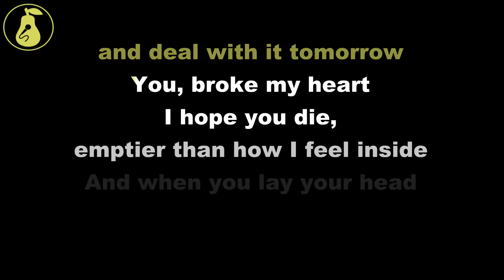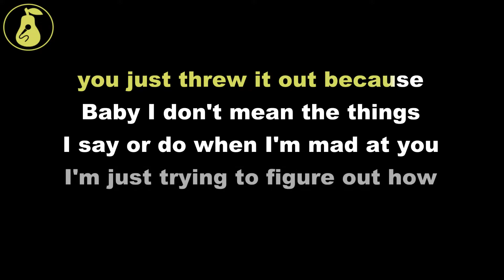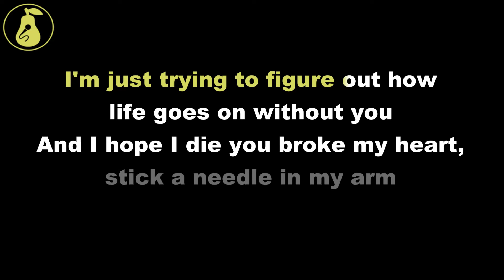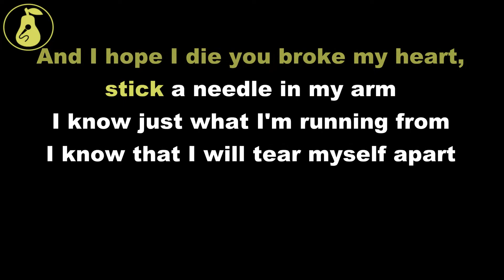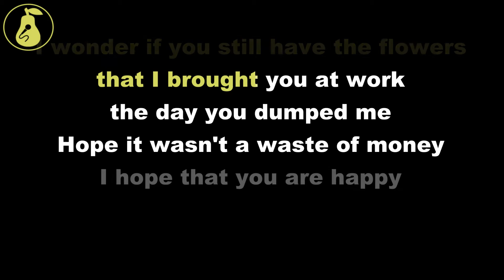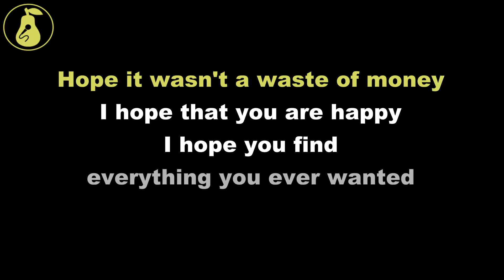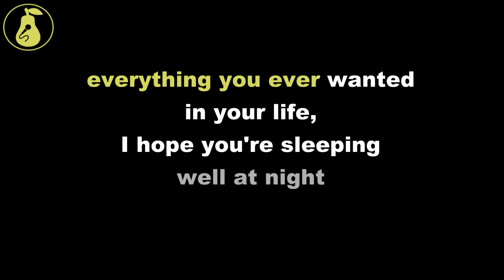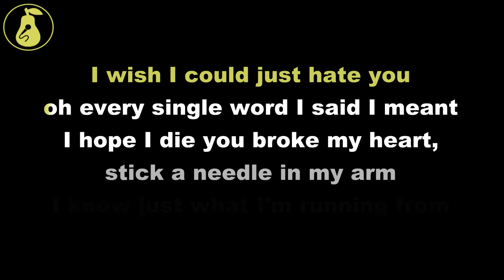Apes of the State - Plate Glass Apology (Karaoke)